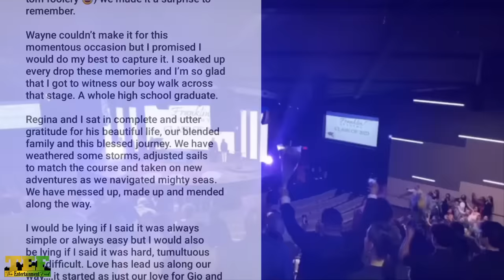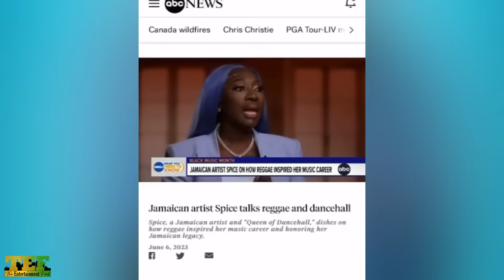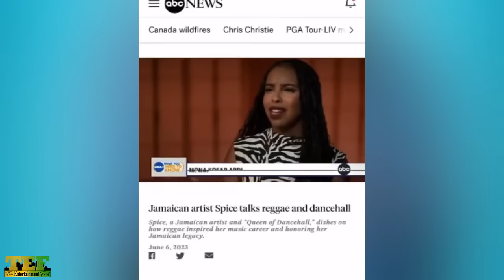Tami Chin Said This About Her STEP-SON And His Mom | Beenie Is In LOVE? Queen Ifrica NEW LOOK 😍